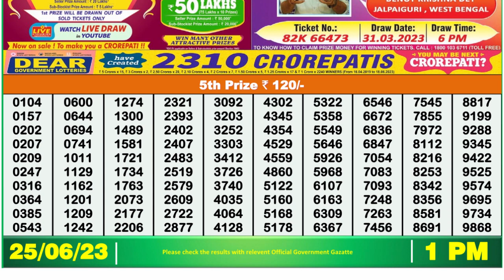Nagaland Lottery Sambad Live 1pm 25.06.23